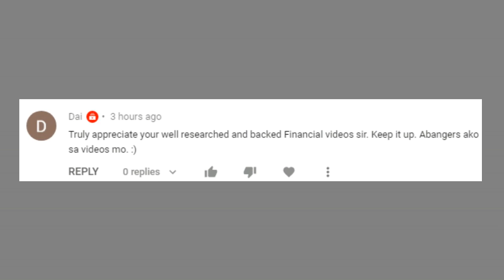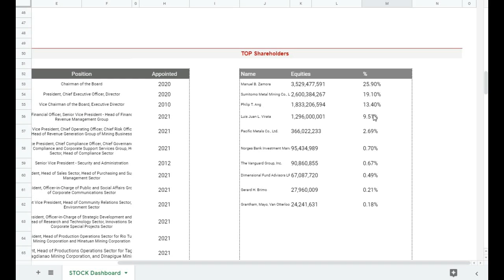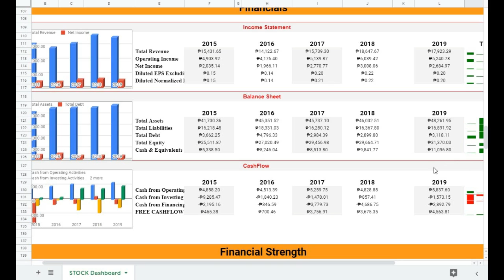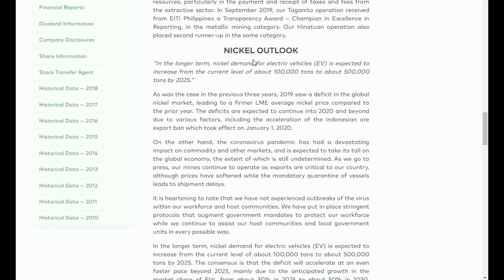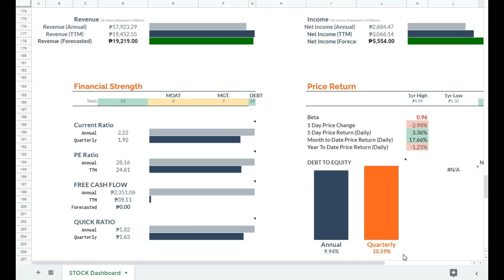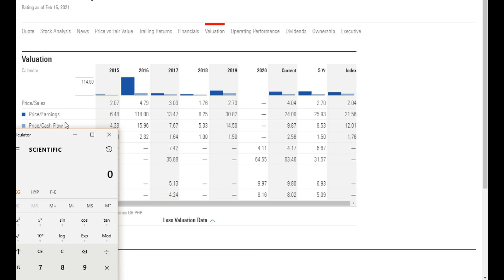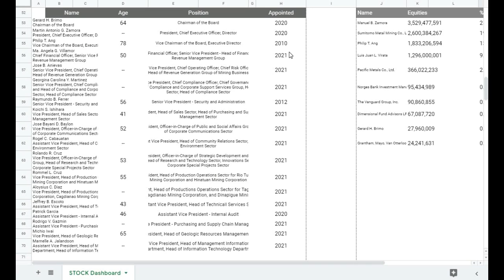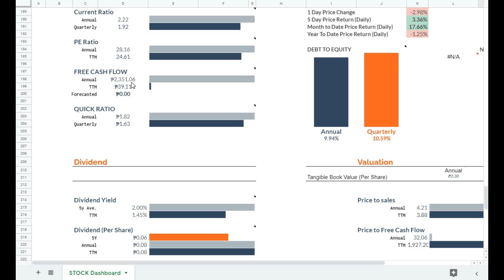Fundamental Analysis Highlights: Nickel Asia Corp (NIKL) || All you need to Know before Investing.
📌Online Brokers in the Philippines with a Minimum Investment of P5,000 or Lower.

➜COL Financial
Online broker: COL Financial Group Inc.
Minimum investment: P1,000
Does it have an app?: No
Address: 2403 B East Tower, Philippine Stock Exchange Centre, Exchange Road, Ortigas Center, Pasig City

➜BPI Trade
Online broker: BPI Securities Corp.
Minimum investment: None
Address: 11th Floor, Ayala North Exchange Tower 1, 6796 Ayala Avenue

➜BDO Nomura
Online broker: BDO Nomura Securities
Minimum investment: None
Does it have an app?: Yes!
Address: 17th Floor, BDO Equitable Tower 8751 Paseo de Roxas Makati City

➜First Metro
Online broker: First Metro Securities Brokerage Corp.
Minimum investment: None
Address: 18th Floor, PSBank Center, 777 Paseo De Roxas Cor. Sedeño St., Makati City

➜ABCSI
Online broker: AB Capital Securities Inc.
Minimum investment: None
Address: Units 1210 to 1212 and Units 1911 to 1912, PSE Tower, 5th Avenue corner 28th Street, Bonifacio Global City, Taguig City

➜Philstocks
Online broker: Philstocks Financial Inc.
Minimum investment: P5,000
Address: Ground Floor, EC 05B, Philippine Stock Exchange Centre-East Tower, Exchange Road, Ortigas Center, Pasig City